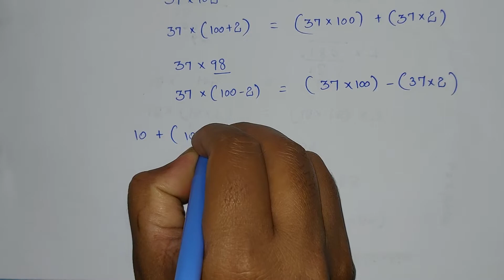Class 6 Maths Chapter 1 | 1.10.3 Distributivity of multiplication over addition or subtraction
This video explains TN Class 6 Maths Chapter-1 Numbers   Term-1 Samacheer
1.10 Properties of whole numbers

1.10.3 Distributivity of multiplication over addition or subtraction:-
                  1. Book examples